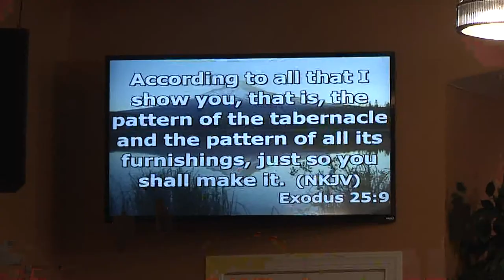David Ravenhill Visits New Life AG in Lima